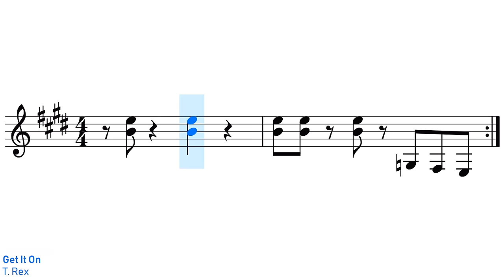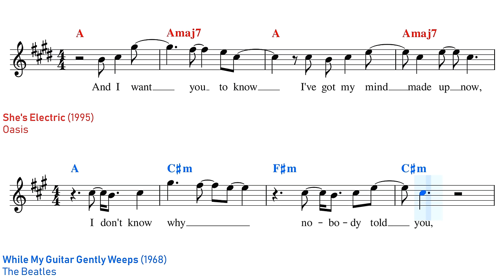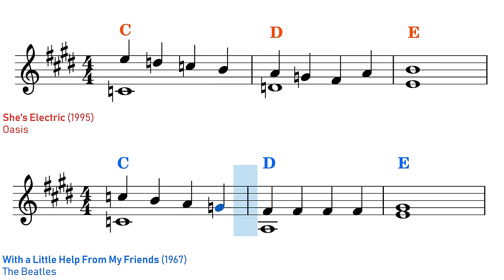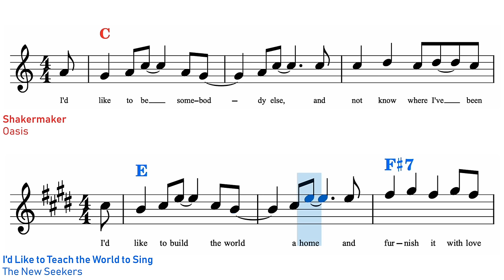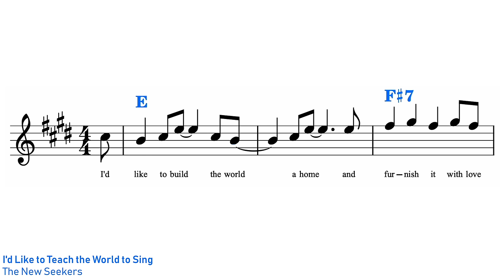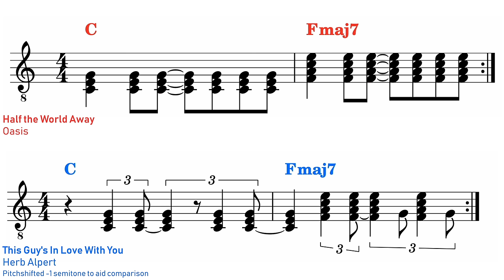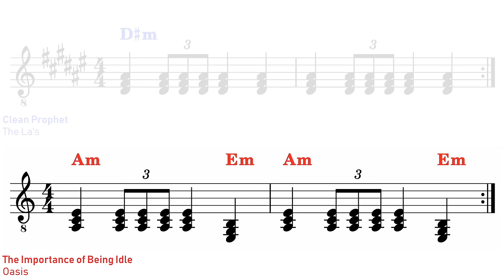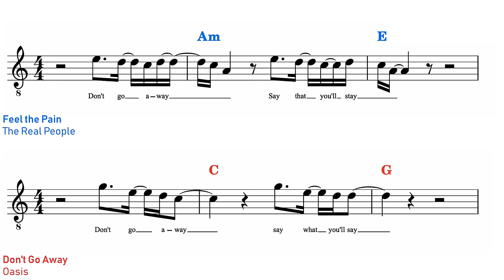10 Oasis songs that 'Rip Off' other songs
Oasis co-frontman Noel Gallagher never made a secret of his use of other classic songs as building blocks in his new tunes. Of course, all songwriters are inspired by the work that came before them, but sometimes this recycling of older songs has got Noel and Oasis into hot water.

The outro music to this video is my track "Clap" which you can hear in full on Spotify

SOURCES:
Have Oasis plagiarised Cliff Richard? The Guardian (2008)
How Oasis ripped off Stevie Wonder for a Britpop classic, FarOut (2021)

0:00 Introduction
0:12 Cigarettes & Alcohol vs. T.Rex
0:57 Whatever vs. Neil Innes
2:25 She's Electric vs. The Beatles
3:32 Don't Look Back In Anger vs. John Lennon
4:02 Supersonic vs. George Harrison
5:04 Shakermaker vs. Coca Cola
6:44 GPU Audio
7:30 Half The World Away vs. Burt Bacharach
8:44 Importance Of Being Idle vs. The La's
9:17 Step Out vs. Stevie Wonder
10:19 Don't Go Away vs. The Real People
11:32 Patreon